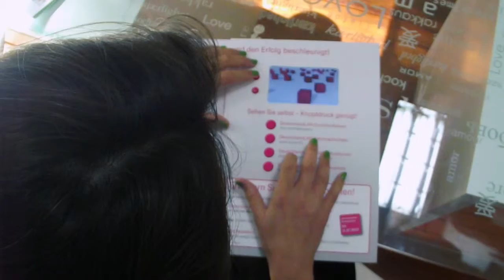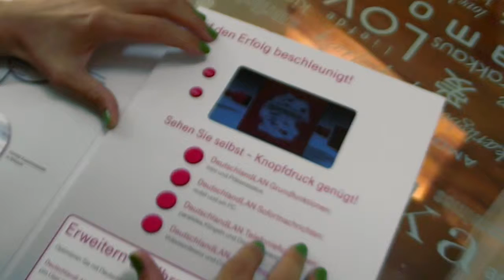Video Gift Card